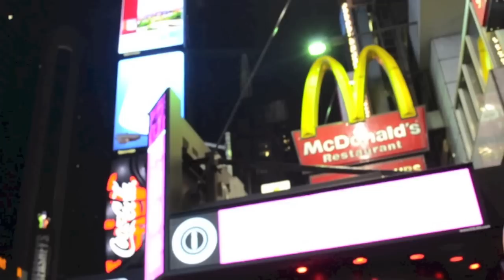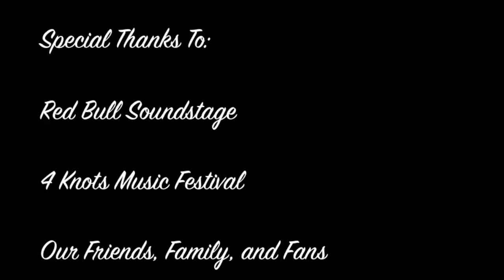The Smiling Lies- Space Elevator (OFFICIAL VIDEO)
Filmed and produced by August Acker